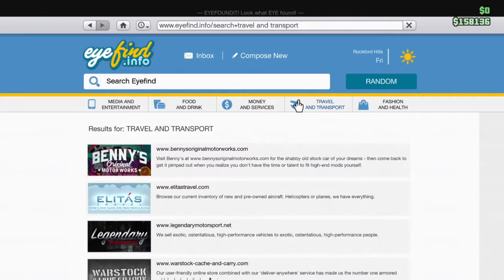How To Get The Import Dukes In GTA5 Online